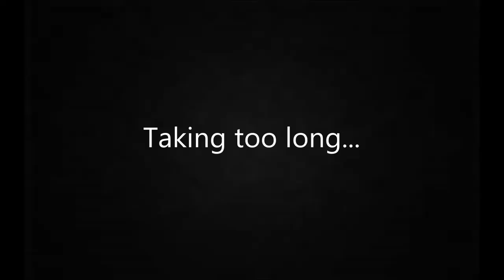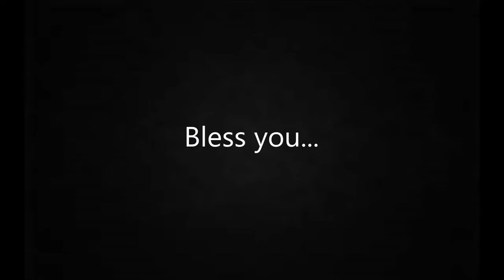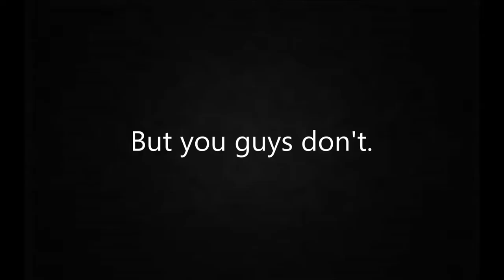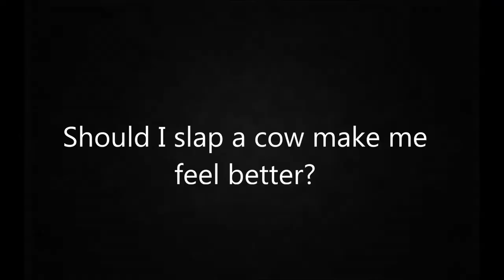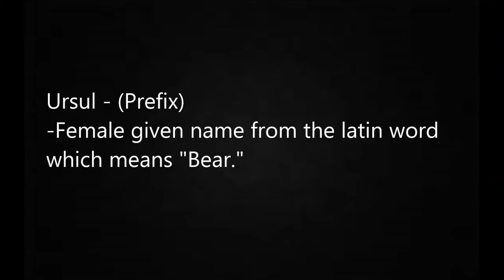Ep 1, Long Live the Queen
Brandon is back and better than before. With master editing at our side and the powers of dramatic comedy at our disposal, nothing can stand in our way...